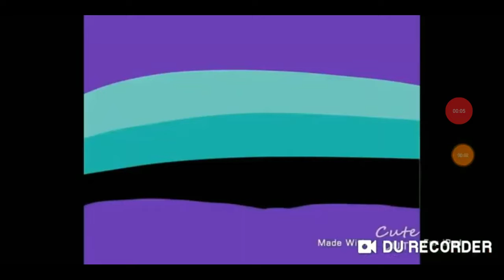Christmas tree trouble fandub for Unheardy